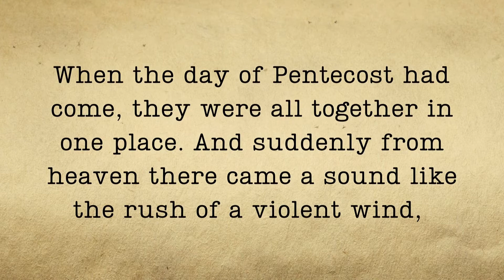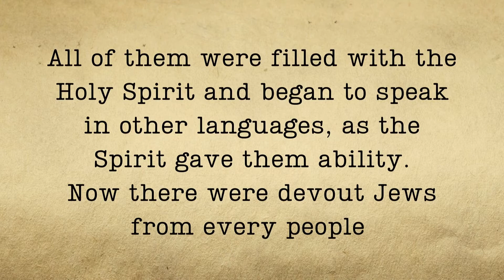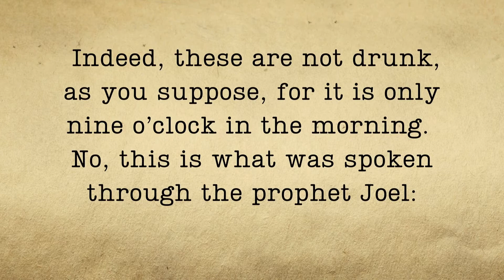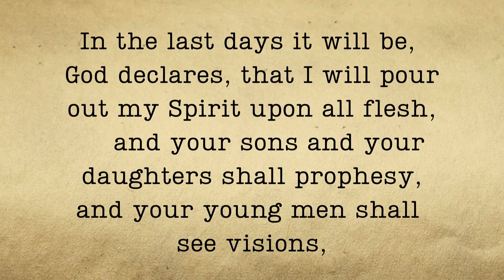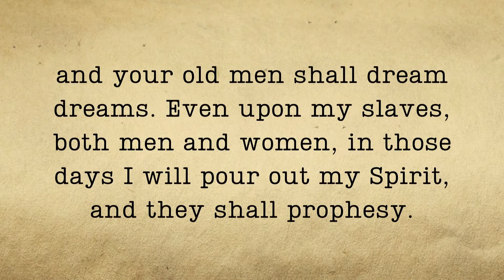Voices in the Room | 08/21/22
This weekend Youth Director Ryan Joslin continues our sermon series called, Our Story, God's Story with a message called, "Voices in the Room". Follow along in Acts 2:1-6, 12-20.